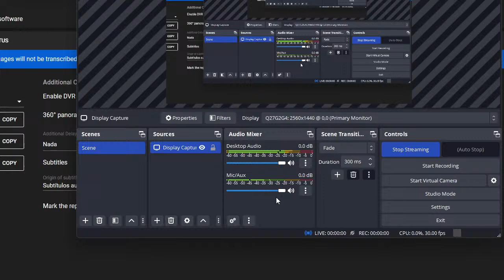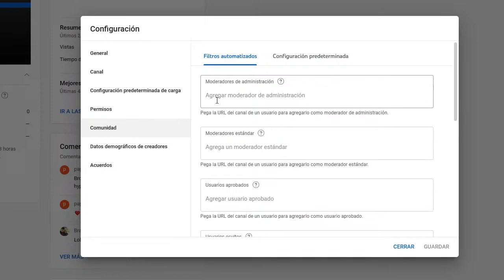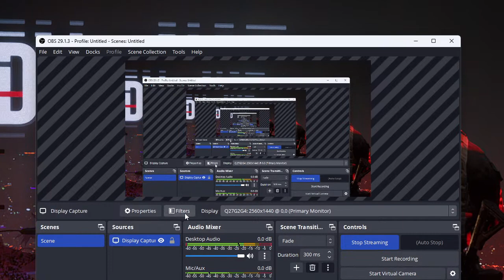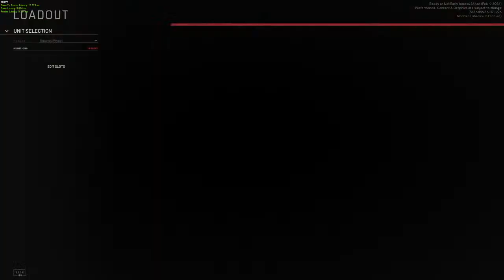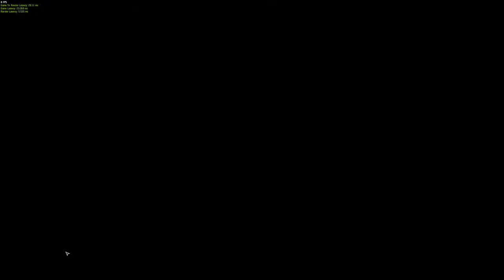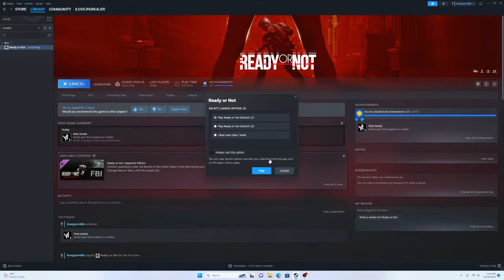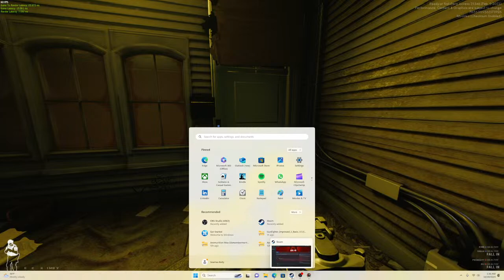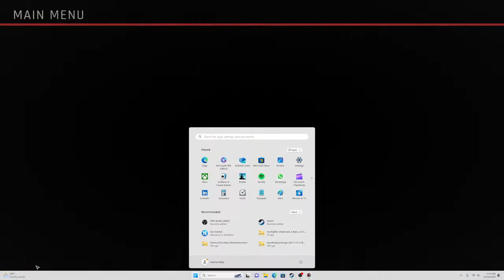Ready or Not